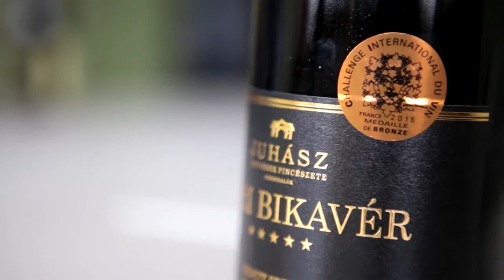Idén is egri bort ihatnak a sztárok Cannes-ban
Andy Vajna filmügyi kormánybiztos, világhírű producer segítségével idén is egri borokat ihatnak a sztárok a cannes-i filmfesztiválon. Nyitrai Zsolt miniszteri biztos, Eger és térsége országgyűlési képviselője személyesen is találkozott a filmes guruval, s bemutatta neki azokat a borokat, melyeket a filmesek megkóstolhatnak a fesztiválon.